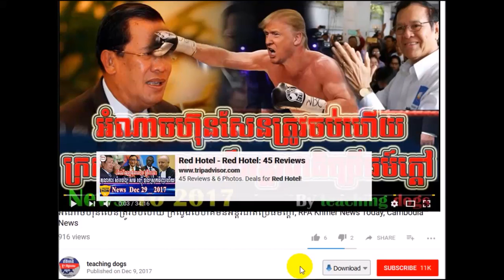ដំណឹងក្តៅៗ អាមេរិច នឹង សភាអឺរ៉ុបធ្វើបដេវត្តន៍ពណ៍ទម្លាក់ហ៊ុន សែនហើយ, RFA Khmer News Today, RFA Khmer